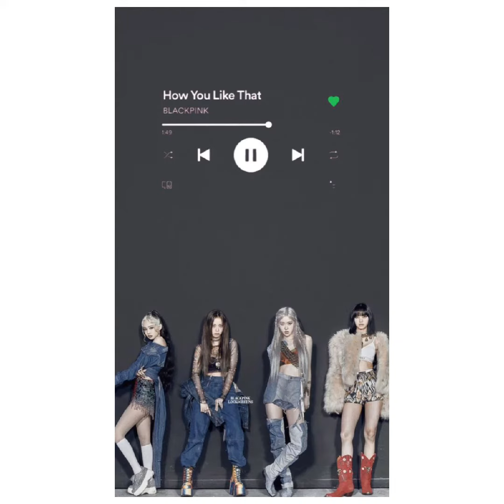💜♾️ 𝐁𝐥𝐚𝐜𝐤𝐩𝐢𝐧𝐤 𝐝𝐩 𝐢𝐦𝐚𝐠𝐞𝐬 𝐟𝐨𝐫 𝐖𝐩/𝐈𝐧𝐬𝐭𝐚/𝐅𝐛 || 👑😍 𝐁𝐥𝐚𝐜𝐤 𝐩𝐢𝐧𝐤 𝐐𝐮𝐞𝐞𝐧'𝐬 𝐩𝐢𝐜𝐭𝐮𝐫𝐞𝐬 𝐟𝐨𝐫 𝐝𝐩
Hello Fashion lover's ❤️

This channel is all about fashion, dress designs, footwear designs, jewellery Designs, fashion collection, dpzz, profile picture idea's, photo poses, photography poses & much more.

✔️ Software that we used to make this video : VN App ✔︎

Hashtags -

Unique WhatsApp dp image's, WhatsApp dp for girls WhatsApp profile picture dp for girls WhatsApp dp instagram dp for girls
WhatsApp dp for women WhatsApp dp of girls WhatsApp dp WhatsApp unique dp
Latest WhatsApp dp best WhatsApp dp WhatsApp dp New WhatsApp status dps